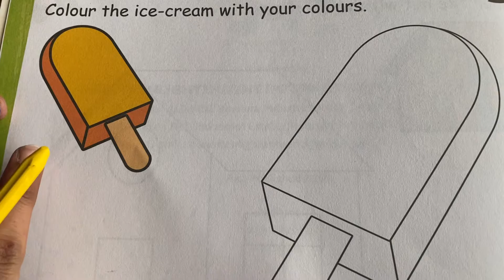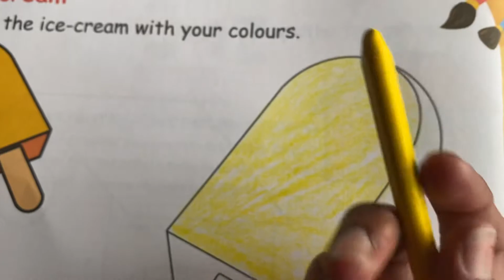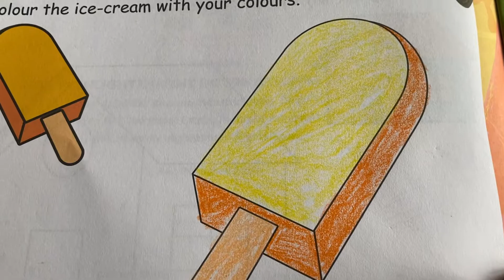Class LKG | Art & Craft | Icecream | Sir Jawahar Singh Public School